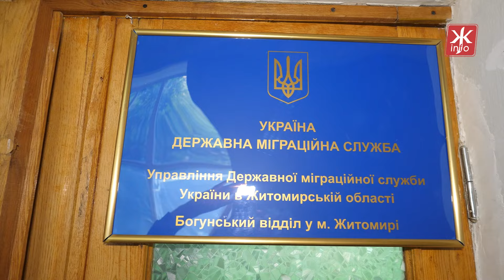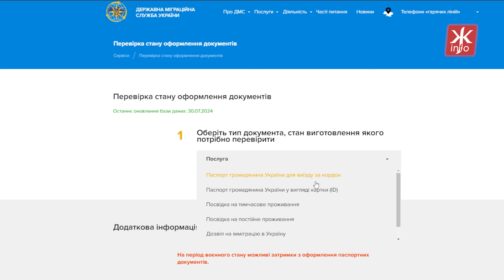Скільки охочих оформити закордонні паспорти у Житомирській області, чи довго чекати та яка вартість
За словами начальника управління ДМС у Житомирській області, наразі людям не доводиться довго очікувати в черзі, а самі документи виготовляють та віддають доволі швидко.